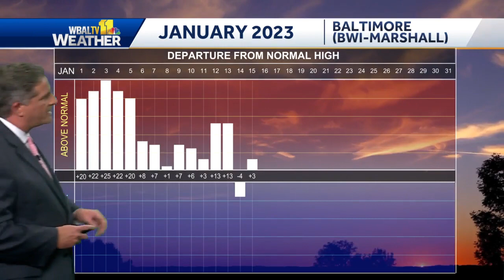When will wintry pattern return? | Weather Talk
After a chilly December, January has been warm, so far. Meteorologist Tony Pann explains when the pattern changes to winter again.